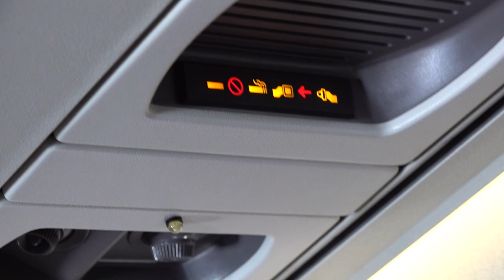🎬 Une histoire écrite ensemble | Ep.2 : Des débuts compliqués